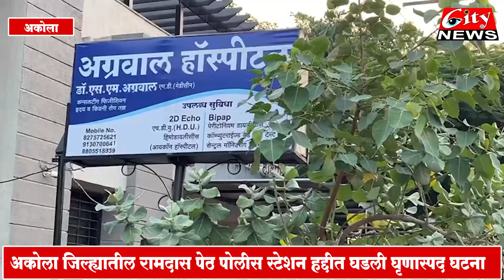तपासाच्या नावाखाली डॉक्टरची महिले सोबत घृणास्पद कृत्य